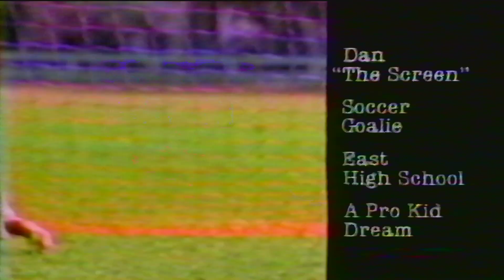ABC Saturday Morning Commercial Break 13 Fall 1988 (WAPT)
* I DO NOT HOLD OR OWN THE RIGHTS OF WAPT/PRICE/NORTHSTAR/NEW WORLD/ARGYLE HOLDINGS/HEARST-ARGYLE/HEARST TELEVISION AND OR DISNEY-ABC**

List of the commercials are:
1.